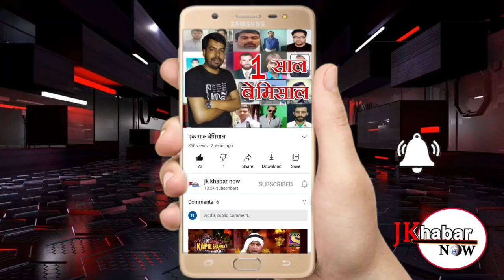BIG BREAKING BILLAWAR।।Accident in billawar dramani all people are safe ।।JK KHABAR NOW EXCLUSIVE।।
Accident in billawar dramani all people's safe no injured big breaking news